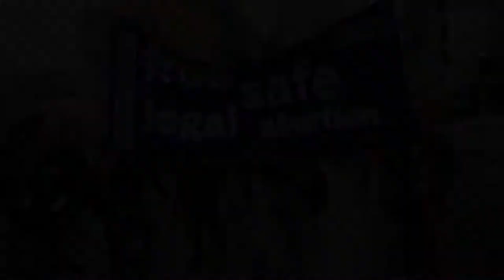Sydney Opera House and abortion rights protests feature in this Activist Report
This week’s Activist Report starts with the protests at the Sydney Opera House and ends with Brisbane’s largest abortion rights rally in decades ahead of a historic parliamentary vote on abortion law reform.

Also includes the latest refugee rights, anti-poverty, union and environmental protests.